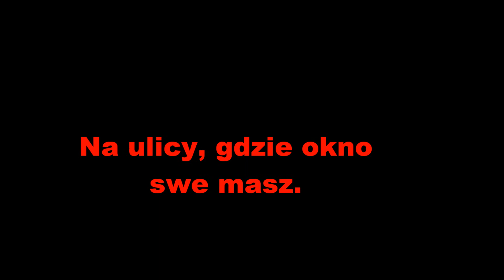My Fair Lady (Piosenka Freddy'ego)